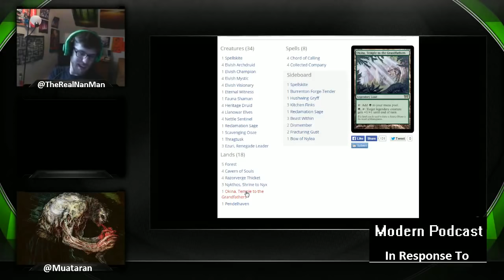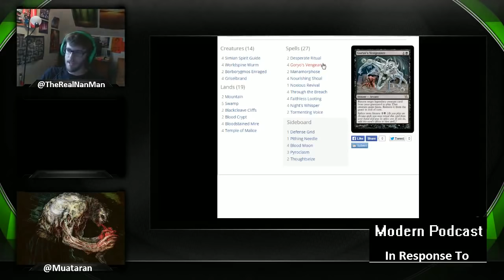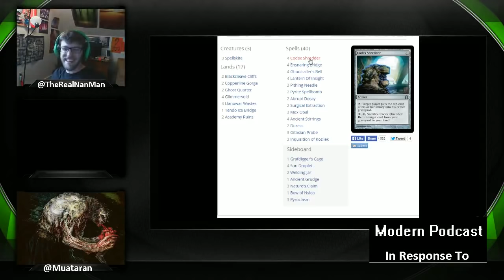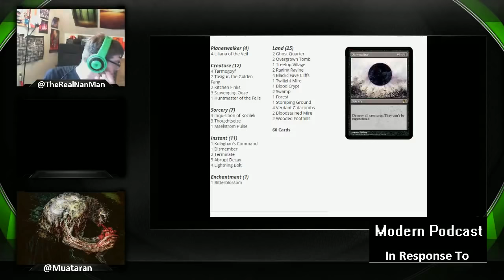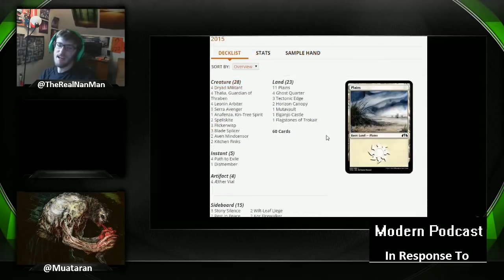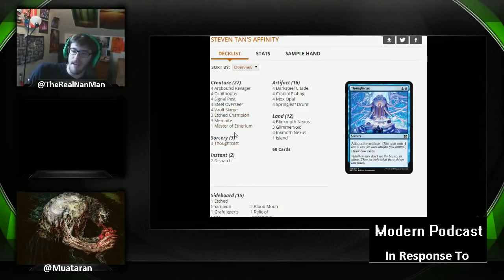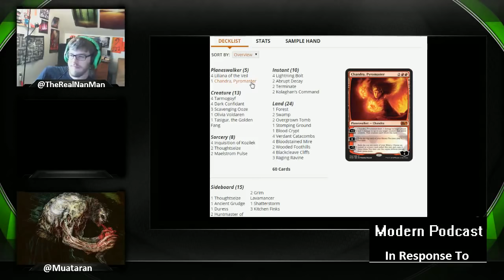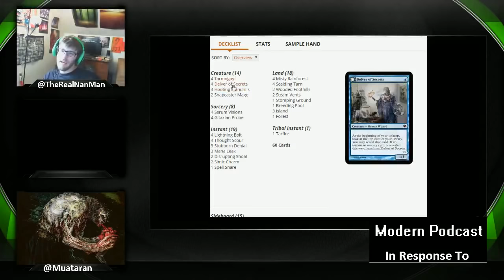Episode 1 of In Response To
Episode 1 of our Magic the Gathering Podcast In Response To Hosted by @Muatarn & @TheRealNanMan -- Watch live

This week we cover the 3 most recent GPs and take a look at top 8 deck lists. We also discuss mondern masters drafting and Magic Origin cards to look out for in Modern.